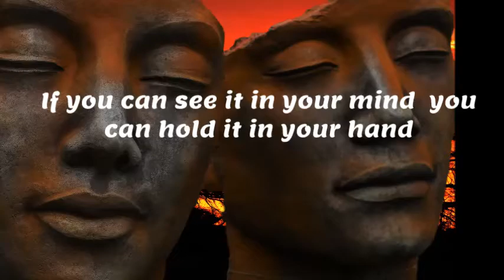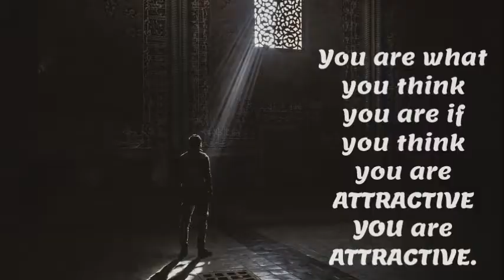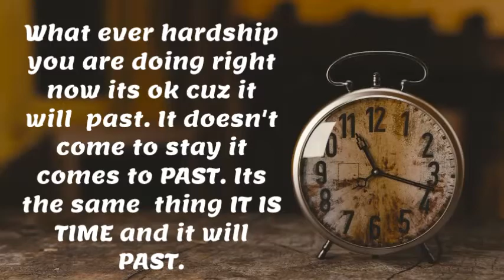Words you must know to accomplish anything in life (Deep Quotes)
Important  words you need to read to accomplish anything in life

Deep quotes from the greater thinkers
Wise Quotes
Rocky inspirational quotes